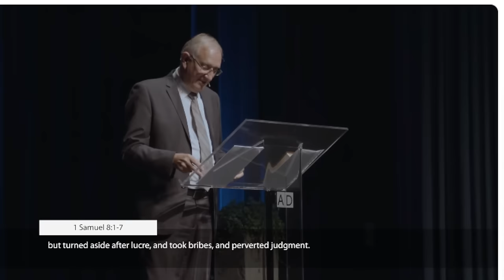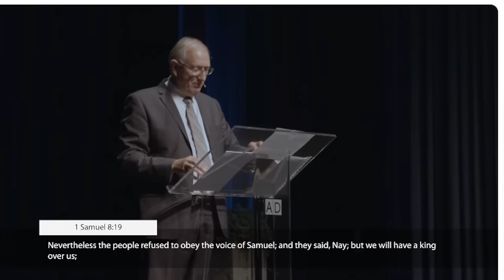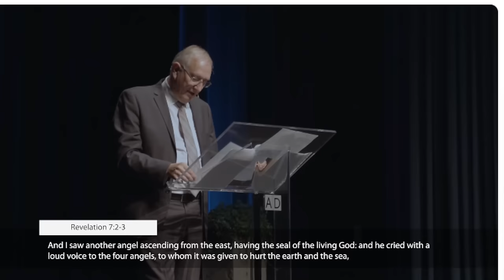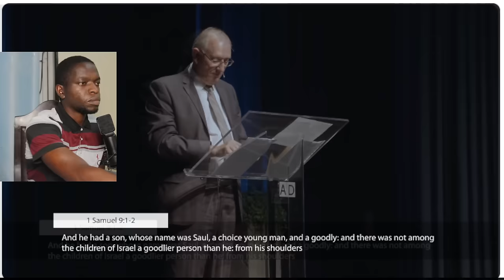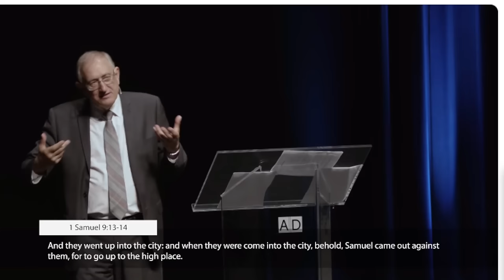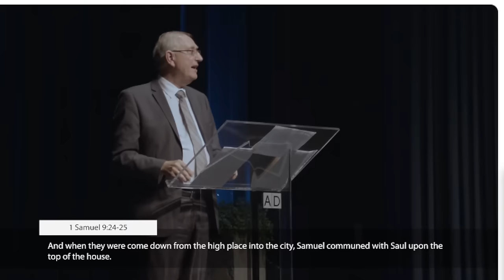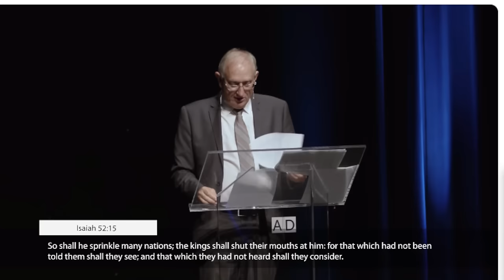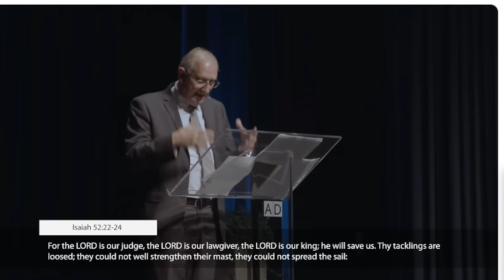They WANTED This Wrong desire Prof Walter Veith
Watch until the end there is an important review and comments